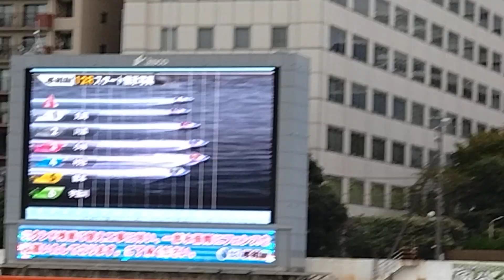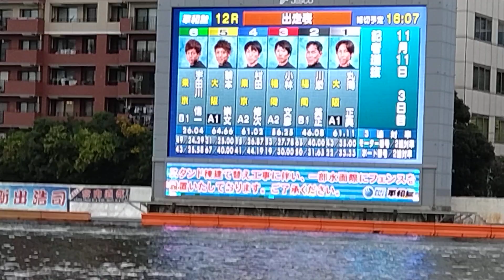① 丸岡正典 ② 川添英正 ③ 小林文彦 ④ 村田修次 ⑤ 鶴本崇文 ⑥ 宇田川信一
三連単 　3—1—4

東京.大阪.福岡三都市対抗戦